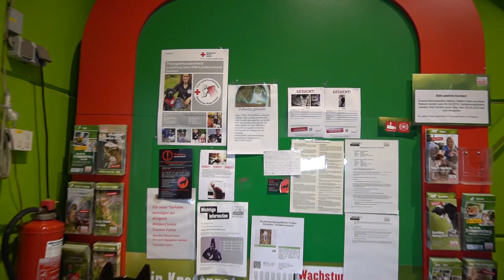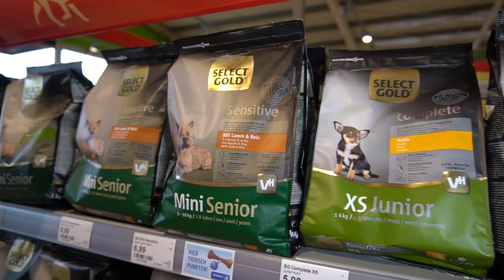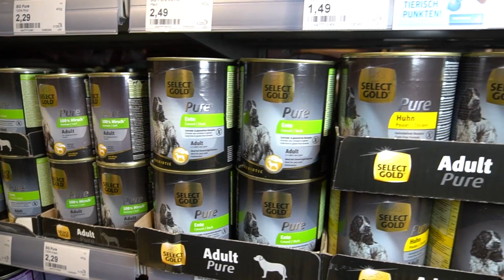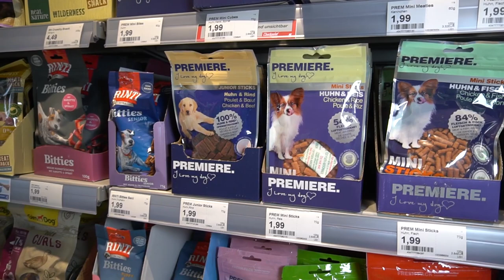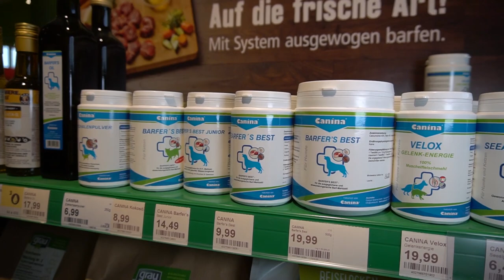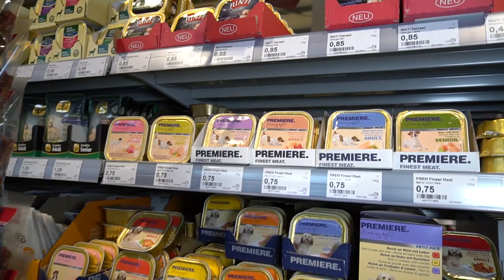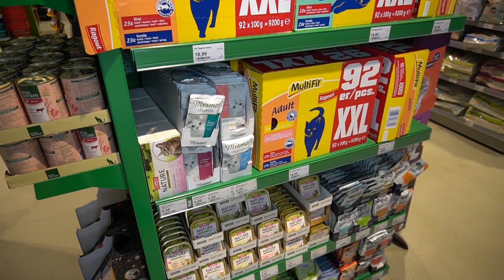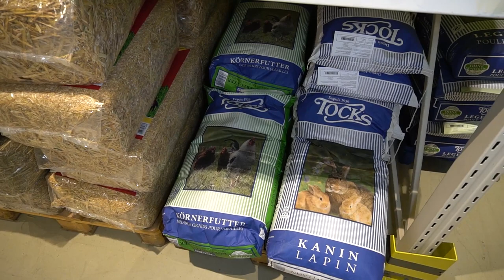Fressnapf Saarland kompletter Rundgang in Völklingen 2019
Fressnapf Völklingen
Saarwiesenweg 2
66333 Völklingen

Fressnapf Saarbrücken
Am Halberg 1
66121 Saarbrücken

Fressnapf St. Ingbert
Oststraße 74
66386 St. Ingbert